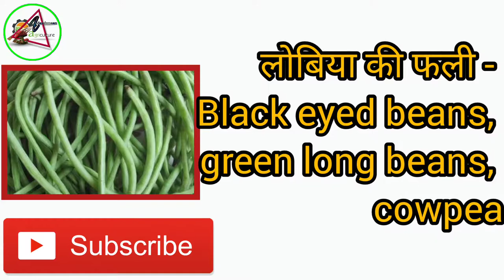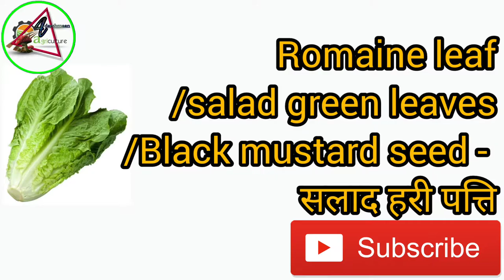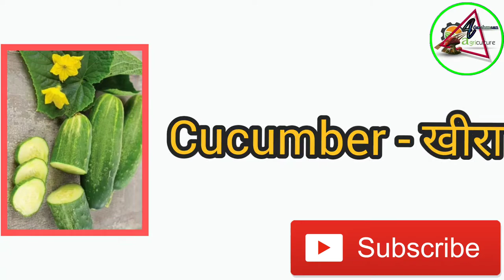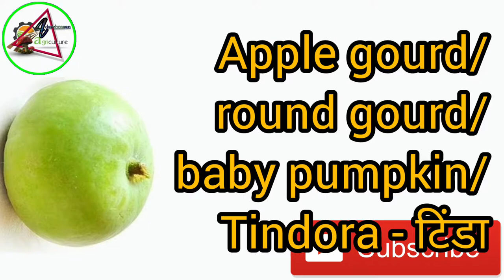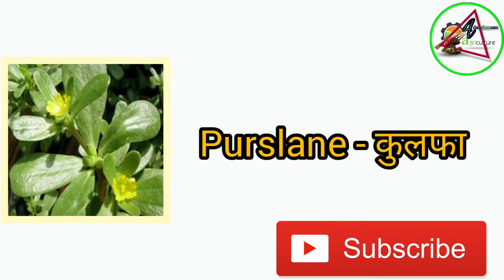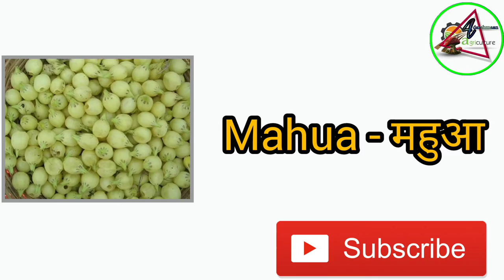names of vegetables | sabjiyon ke naam angreji mein | 80 vegetables name hindi and english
About this video - is video me hamne sabjiyon ke naam angreji aur hindi me bataya hai jo aapko aasani se samajh me aajayega, har vyakti ko sabjiyon ke naam english aur hindi dono me pata hona chahiye.

 Your search result:

80 vegetables name hindi and english
vegetables name
vegetables
sabjiyon ke naam hindi and english
sabjiyon ke naam hindi me
learn vegetables hindi
garib study vegetables names
sabjiyon ke naam english mein
10 sabjiyon ke naam
hindi mein sabjiyon ke naam
sabjiyon ke naam hindi aur english
sabjiyon ke naam 10
100 sabjiyon ke naam
hari sabjiyon ke naam

Tags for reference :
agriculture aadarsh maan,A4maan,a4maan, Adarsh maan, farming, agriculture, garden, gardening, plants, kheti, crop, fasal, farmers, farmer, plant, growing, farm, agriculture, Aadarsh,